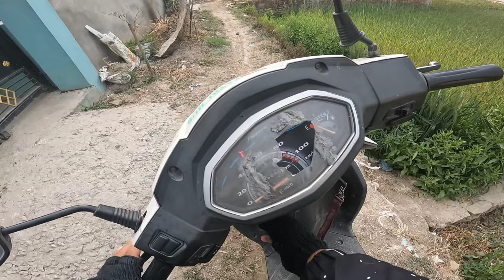Vlog-104 Finally Scooter ko Mirror change Bhayo 😍